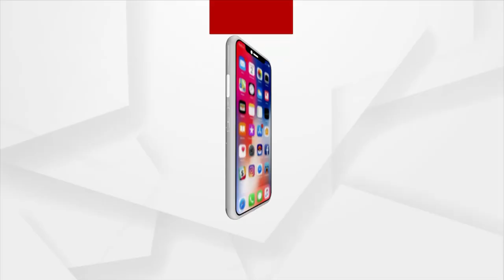ଦୁର୍ଦ୍ଦିନରେ ଓଡିଆଙ୍କ ସାଥୀ I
ପ୍ରଧାନମନ୍ତ୍ରୀ ନରେନ୍ଦ୍ର ମୋଦିଙ୍କ ୭୧ତମ ଜନ୍ମ ଦିବସ ଉପଲକ୍ଷେ ଦେଶ ଜଣାଉଛି ଶୁଭେଚ୍ଛା ।